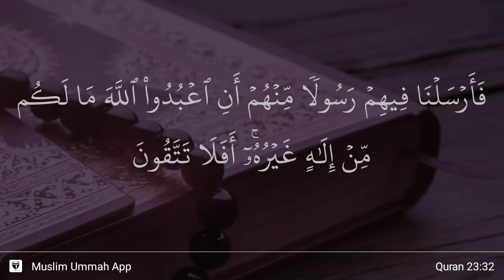Al-Mu'minun ayat 32